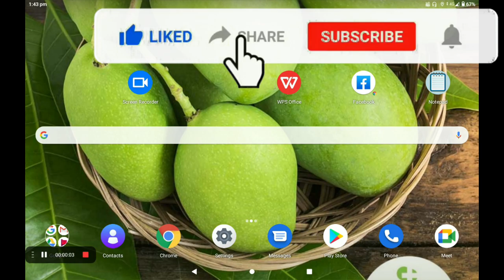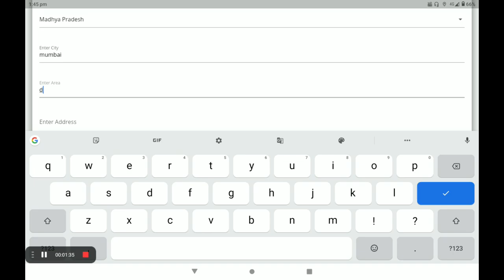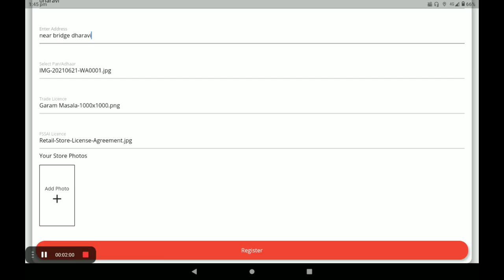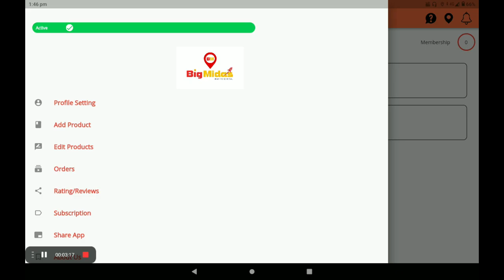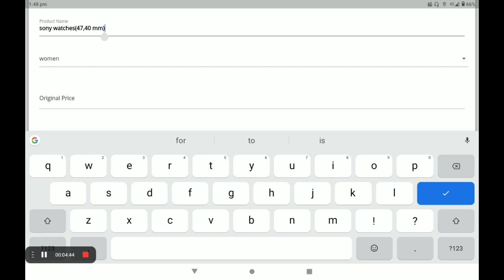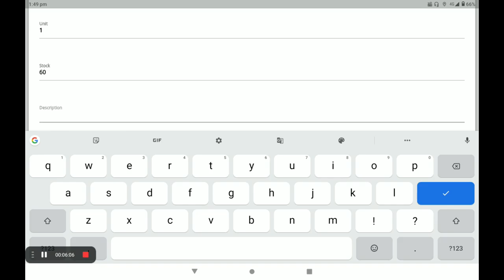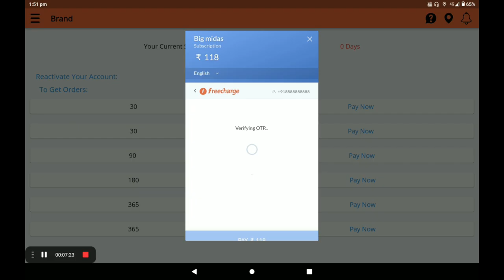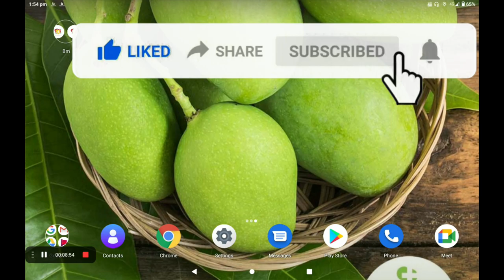WACHES Create 0% Commission Watches shop in big Midas application (HINDI)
Create  0% Commission Watches shop in big Midas application (HINDI)